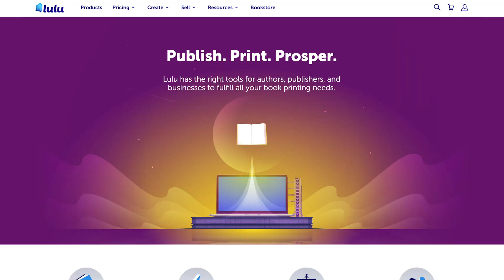5 Reasons You're Not Selling More Books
How can I sell more books on Amazon? It's not easy, but the process is simple. Rather than talking about how to increase book sales, let's discuss why you're NOT getting more book sales on Amazon and beyond. Find out 5 reasons you're not selling more books!